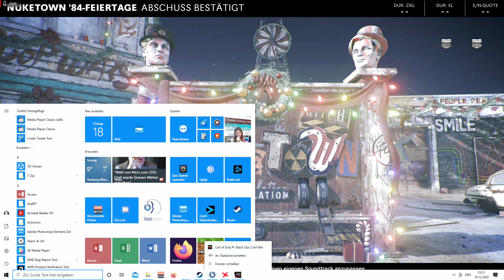Call of Duty: Black Ops Cold War / Multiplayer Let's Play in Deutsch Teil 13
Jetzt mit neuer Grafikkarte und über 50 FPS!!!

Seit Call of Duty ein Multiplayerspiel ist, sind wir dabei. Damals als Clan Pegasus, heute als Players Level. Begleitet uns in diesem Multiplayer Let's Play in einem Team von bis zu 5 Spielern im Krieg gegen das Böse. Lernt die neue Folge dieses State of the Art Shooters.

Ab jetzt mit bis zu 6 Mann im Team täglich von Donnerstag bis Sonntag um 17:00 Uhr.

Das sagt der Entwickler zum Spiel:
Die legendäre Black Ops-Reihe kehrt mit Call of Duty®: Black Ops Cold War zurück
Willkommen am Abgrund. Willkommen bei Call of Duty®: Black Ops Cold War - der direkten Fortsetzung zu dem bei Fans beliebten Original Call of Duty®: Black Ops.
Heute vorab kaufen und Vorabzugang zur offenen Beta, zu Operator Woods und zu einem Waffenbauplan in Modern Warfare® und Warzone™ sichern.
Kampagne
Black Ops Cold War führt die Fans in die Tiefen der empfindlichen, geopolitischen Schlacht des Kalten Krieges in den frühen 1980er Jahren. Nichts ist hier in einer packenden Einzelspieler-Kampagne wie es scheint, in der die Spieler historischen Figuren und harten Wahrheiten von Angesicht zu Angesicht gegenüberstehen, wenn sie überall auf der Welt an markanten Orten kämpfen, etwa in Ost-Berlin, Vietnam, der Türkei, dem Hauptquartier des sowjetischen KGB und mehr.
Mehrspieler
Nutze ein Waffenarsenal aus den Zeiten des Kalten Krieges in der nächsten Generation des Mehrspieler-Modus von Call of Duty®: Black Ops Cold War. Begib dich als Elite-Agent mit modernen Spionagewerkzeugen in abstreitbare Operationen - von kleinen Gefechten bis hin zu großformatigen Fahrzeugschlachten.
Zombies
Enthülle im intensiven Koop-Gameplay mit Freunden düstere Experimente des Kalten Krieges, die eine neue Zombiebedrohung entfesseln.